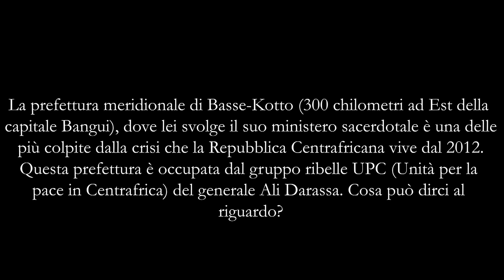Repubblica Centrafricana: intervista Abbé Arsène Nguinzassenge della diocesi di Alindao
Repubblica Centrafricana: intervista a padre Arsène Nguinzassenge della diocesi di Alindao, nella prefettura di Basse-Kotto, nel sud del paese, ricordando il massacro avvenuto presso la cattedrale il 15 novembre 2018.